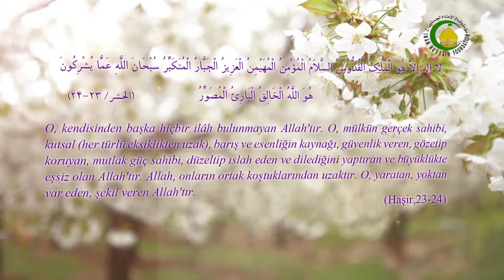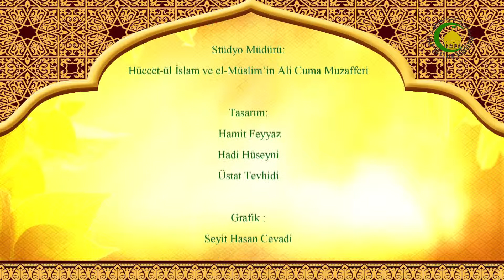29. Tevhid - Mustafa ÖZ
Tevhid vahdet kelimesinden gelir.
İnsan hem nazari hemde ameli tevhide ulaşa bilir.